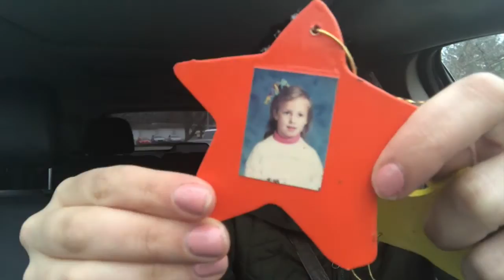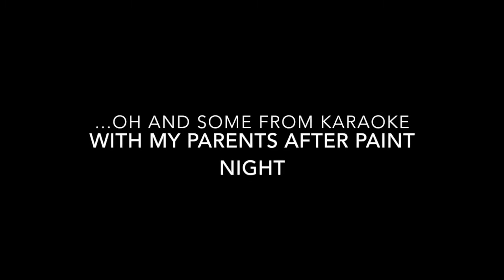Ladies Paint & Wine Night | Us for Real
Ashleigh, here.
Check out the Ladies Paint and Wine Night my step-sister, Caitlin and my mom hosted a few weeks ago. So much fun!

usforreal
wineandpaint
paint and wine tutorial
paint and wine class
paint and wine night
paint and wine online
paint and wine party
couples vlog
couples blog